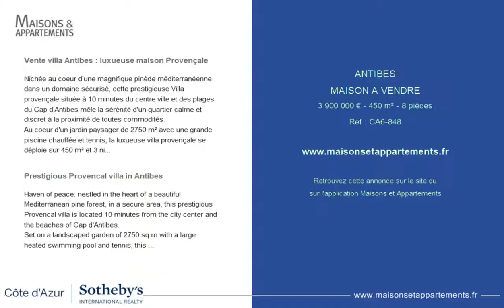ANTIBES - MAISON A VENDRE - 3 900 000 € - 450 m² - 8 pièces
Référence : CA6-848

Vente villa Antibes : luxueuse maison Provençale
Nichée au coeur d'une magnifique pinède méditerranéenne dans un domaine sécurisé, cette prestigieuse Villa provençale située à 10 minutes du centre ville et des plages du Cap d'Antibes mêle la sérénité d'un quartier calme et discret à la proximité de toutes commodités.
Au coeur d'un jardin paysager de 2750 m² avec une grande piscine chauffée et tennis, la luxueuse villa provençale se déploie sur 450 m² et 3 niveaux.
Cette demeure de prestige offre principalement :
Niveau jardin - piscine : vaste réception avec salon, salle à manger et cuisine, et une chambre avec salle de bain.
Niveau 1 : 3 spacieuses chambres avec salle de bain et accès à une large terrasse - vue sur les arbres centenaires du parc paysager et sur la pinède.
Niveau 2 : une suite de maître aux prestations luxueuses.
Nichée au coeur d'un parc paysagé très bien entretenu et fleuri, cette propriété d'exception jouit également d'une grande terrasse exposée Sud bordant la piscine, un jardin de plantes exotiques, un charmant lounge extérieur et espace barbecue, un parking extérieur, un garage et un pool house.
La villa dispose également d'un système d'alarme et surveillance vidéo, ainsi que de la climatisation dans toutes les pièces.
Véritable écrin de verdure aux prestations de luxe et proche d'Antibes, cette prestigieuse villa provençale vous est proposée par Côte d'Azur Sotheby's International Realty, votre agence immobilière de luxe sur la Riviera Française.

Prestigious Provencal villa in Antibes
Haven of peace: nestled in the heart of a beautiful Mediterranean pine forest, in a secure area, this prestigious Provencal villa is located 10 minutes from the city center and the beaches of Cap d'Antibes.
Set on a landscaped garden of 2750 sq.m with a large heated swimming pool and tennis, this luxury provencal villa is spread over 3 levels and offers 450 sq.m of living area.
This luxury house for sale in Antibes mainly offers:
Garden floor - pool area : a large open space with lounge, dining room and kitchen, 1 bedroom with bathroom.
First floor: 3 spacious bedrooms with their bathroom - access to a large terrace overlooking the century-old trees of the landscaped park and pine forest.
Second floor: a Luxury master suite with top of the range services.
Set on a landscaped and flowered garden, the property enjoys a large a large south-facing terrace surrounding the heated pool and also features a charming outdoor lounge and BBQ area, a tennis court, an outdoor parking and garage, as well as a pool house.
This luxurious stone-house also benefits from an alarm system and video surveillance + A/C in all rooms.
A true green oasis providing luxury services, close to Antibes : prestigious Provencal villa listed by Côte d'Azur Sotheby's International Realty, your dedicated luxury real estate on the French Riviera.